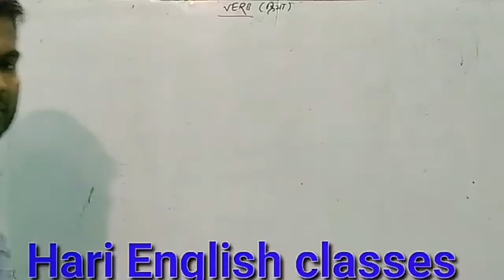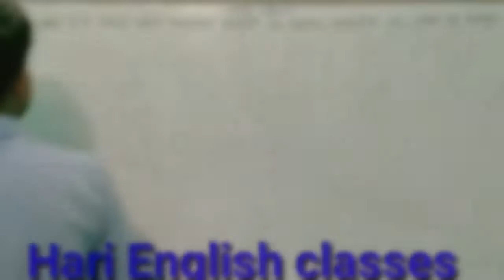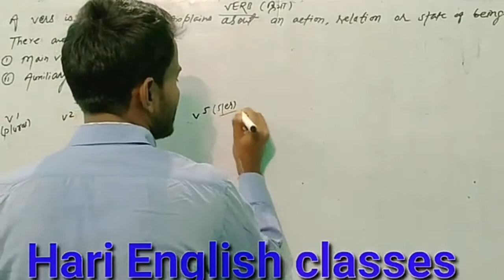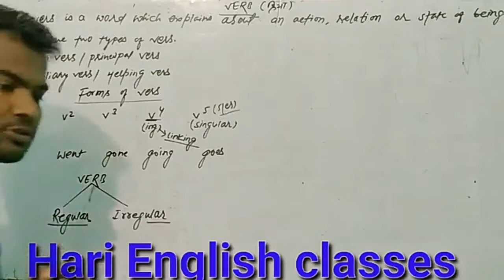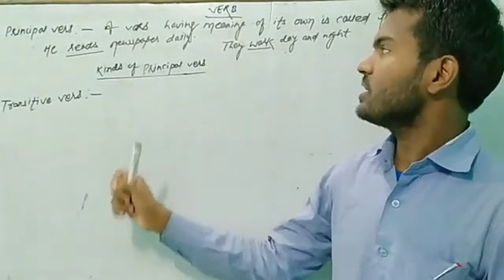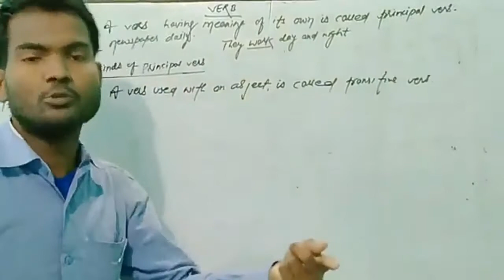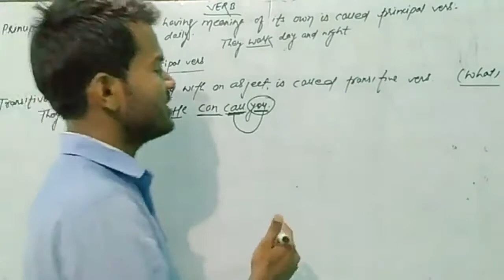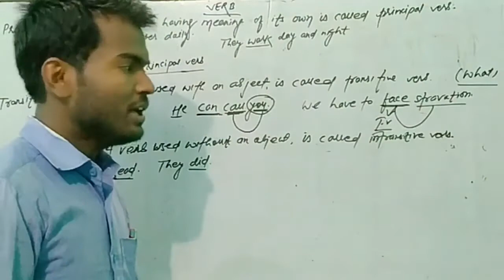Verbs for Std 4 & 5